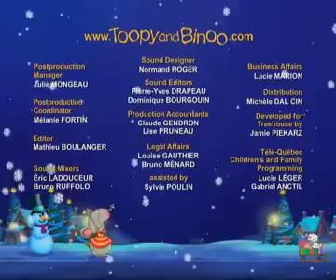Join Toopy and Binoo in a Visit to The Big Bad Wolf Who Doesn’t Like Christmas! ✨Mini-Movie✨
To please Binoo, Toopy and his little best friend join the three little pigs in a visit to a Big Bad Wolf who doesn’t like Christmas.